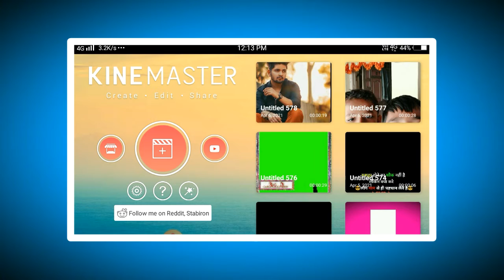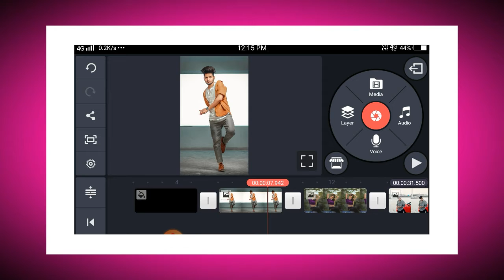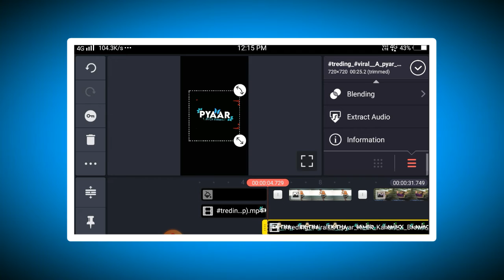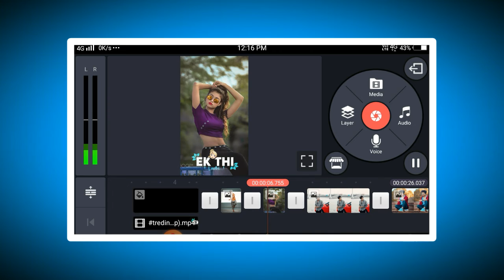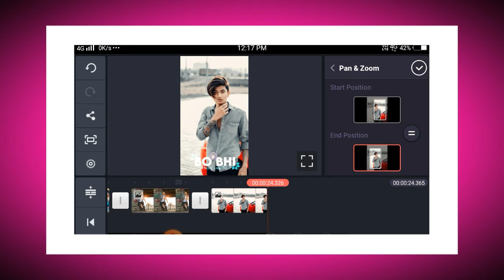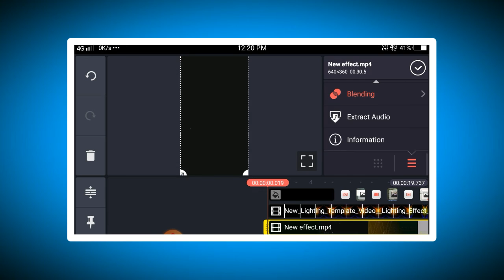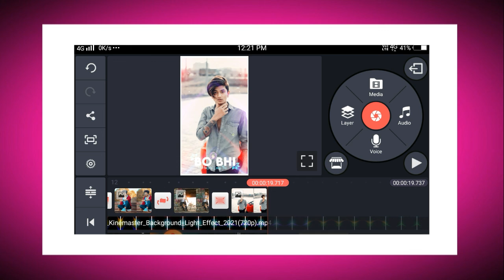new brown munde status editing in kinemsater / new status editing